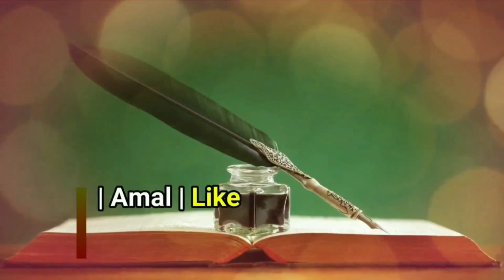Zor Zor Se Hasna Kaisa | hasna aur muskurane me kya fark hai | kya islam me awaz se hasna mana hai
(NEWS & Update) 📰 📅⏰
Aane Wali Videos & Live Timing Dekhen

shariat me awaz se hasna kaisa
islam me hasna kaisa
sikander warsi about hasna muskurana